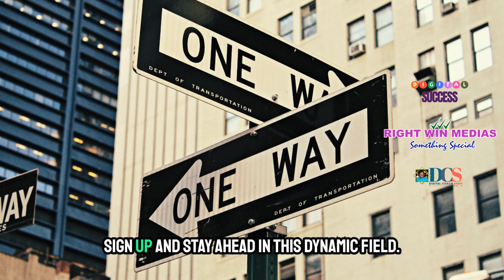Uncover the Secrets of Digital Marketing Training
Ready to take your digital marketing game to the next level? Explore the world of digital marketing training and coaching with us! Discover the latest tips and strategies to thrive in the industry and achieve success. Don't miss out on this valuable resource - check out the recommended read here: [Link to the blog]. DigitalMarketingTips TrainingCoaching DigitalSuccess qr360.in/mmm